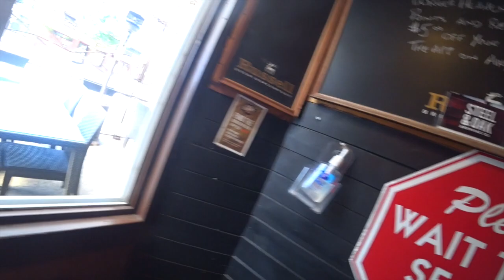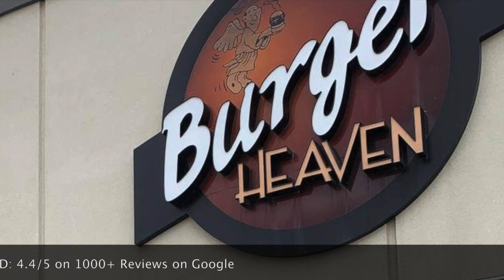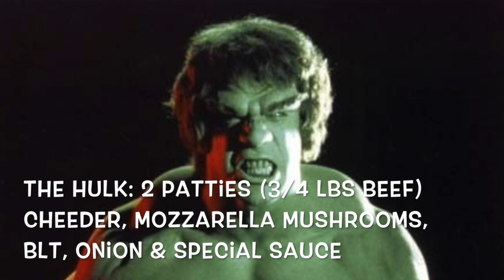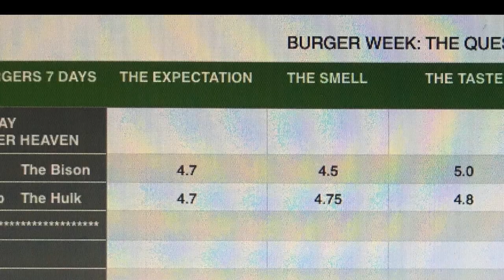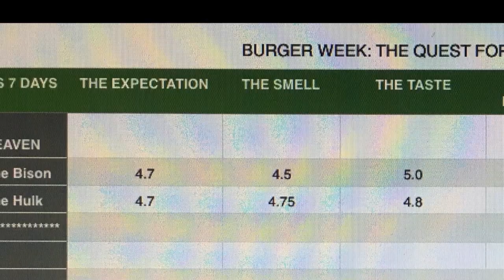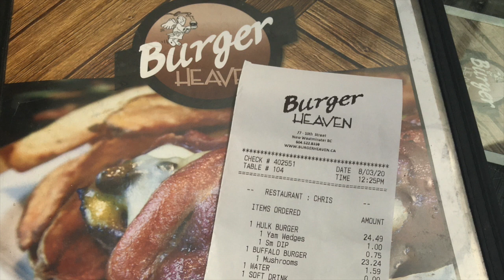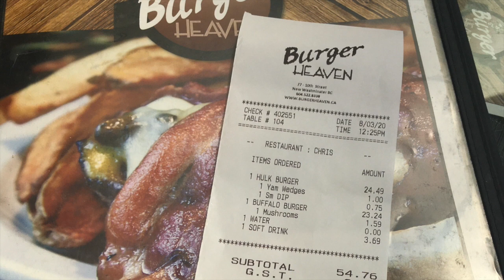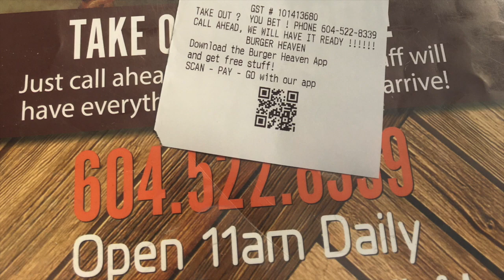THE HULK & BISON BURGER - Burger Week Ep#1 - BURGER HEAVEN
BY0004: THE HULK & BISON BURGER -  Burger Week Ep#1 - BURGER HEAVEN
Quest for Best Burger in BC Canada
BURGER HEAVEN
BURGER WEEK Ep#1
7Days 7Burgers
BackYawd com

...And so it has begun. In August of the year 2020 the brothers took a journey and their first stop was:

This Episode evaluates the experience at BURGER HEAVEN in New Westminster BC Canada
Burger Heaven 77 10th St, New Westminster, BC CANADA V3M 3X4.

Jimbob reviews the mighty HULK Burger and Danny savors a BISON masterpiece as the brothers check out what's in New Westminster's BackYawd.

Burger Challenge. Best Vancouver Burger. Best Burger in BC Canada. New Westminster Restaurant. Join us for a week-long quest to find the best BC Burger. Cheeseburger lovers. Comfort Food. Keto-Friendly. Protein Lunch. Killer Burger. Delicious Videos.The Best of the Best Burgers. Jimbob & Danny Adventures. Eating Burgers Set to Music.